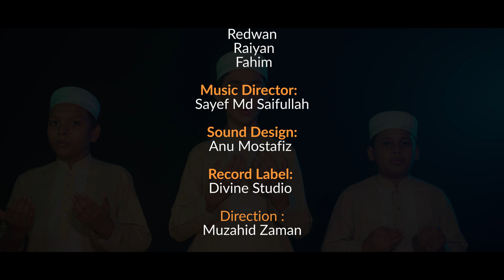আমাদের হৃদয়ে দাও